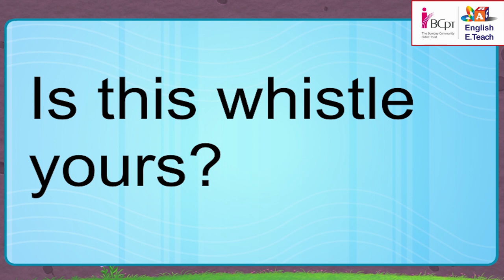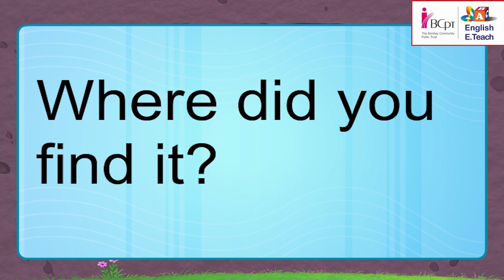Whistle that is Lost and Find | Stage-2 | Unit-3 | Lesson- 28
Lets read the story of the whistle that was lost and found- Its this whistle your's? No its not.Where did you find it? Under the mango tree. It must be Robin's! Is this your's Robin? Oh yes it's mine. Thank you very much.